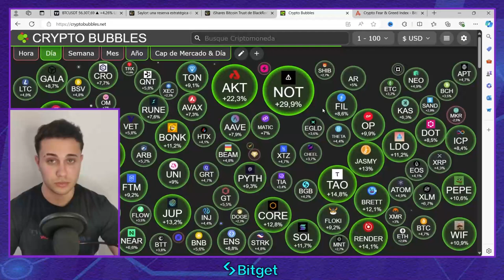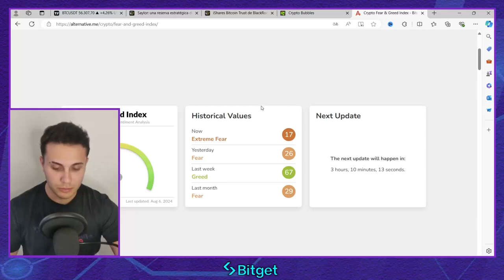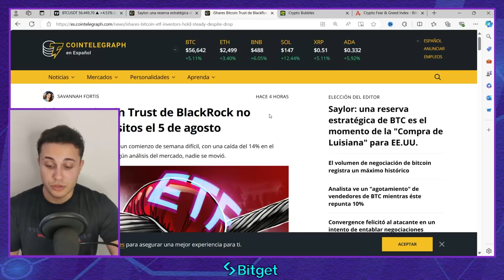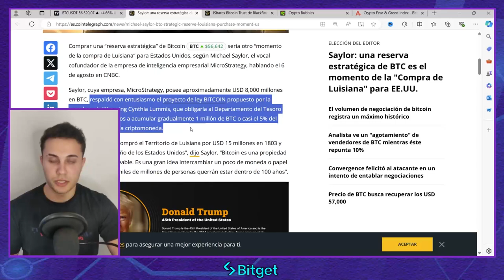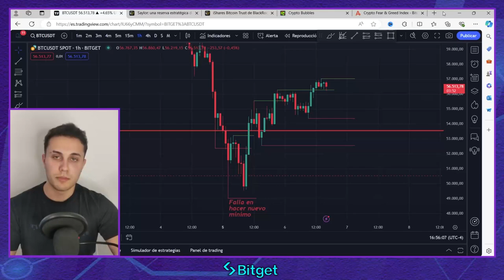🔴 URGENTE: EMPRESA compra 226,600 BITCOINS | EE.UU con reserva estratégica | Altcoins SUBIENDO DURO